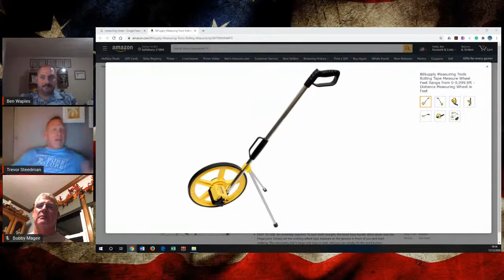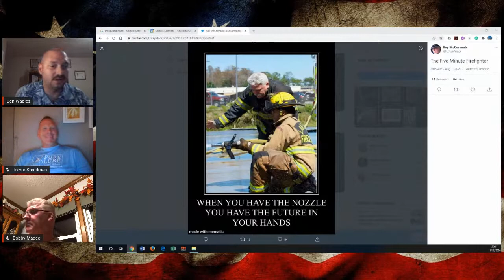Thirsty Thursday #17: One Line, Two Line, Big Line, Small Line.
Are we pulling one line, two lines, the big line or the little line?  Next week the guys talk about engine company operations.  Engine operations are frequently broken down to wet stuff on the red stuff.  Join us as we discuss the finer points and go more in detail talking about extinguishment.